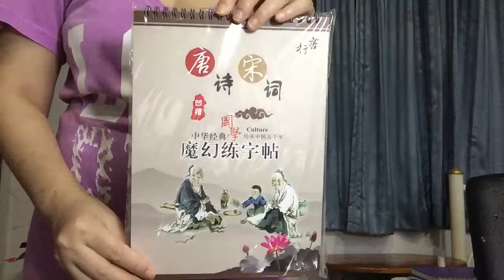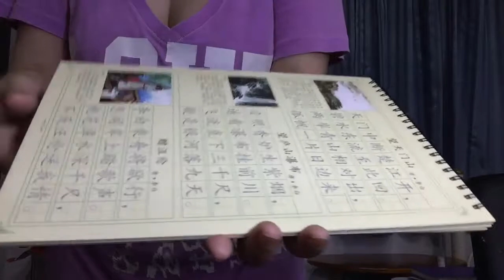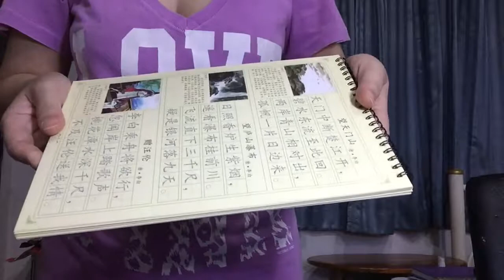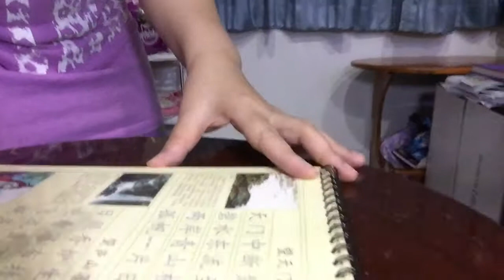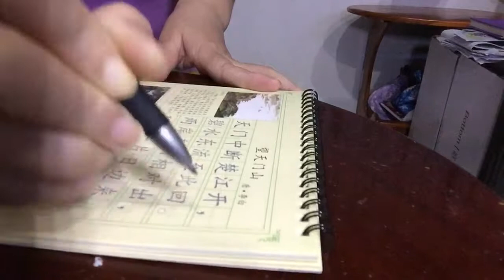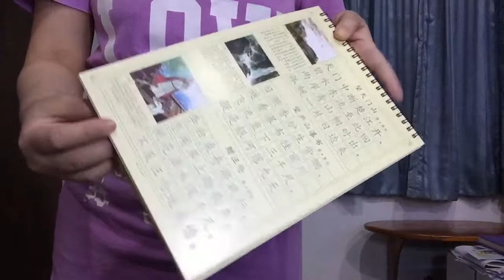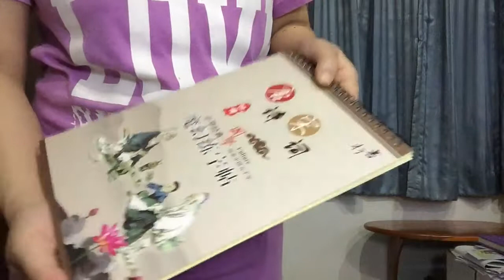รีวิวสินค้าจาก AliExpress สมุดฝึกคัดอักษรจีนกับชุดปากกาล่องหน